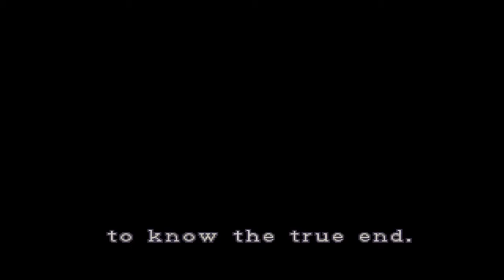Let's Play Resident Evil 2 - Claire B #01 [German] Es geht los mit dem letzten Szenario!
Eig. wollte ich ein paar Projekte dazwischen vergehen lassen, aber ich freue mich schon so auf spätere Teile.Das ich diesen nun endgültig zu Ende bringen will.